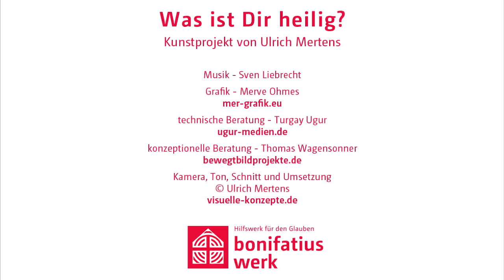Was ist Dir heilig?